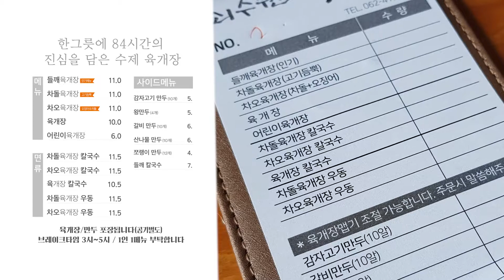최주원육개장. 차오육개장(차돌+오징어), 광산구 맛집, 광주 맛집, 맛있는 육개장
■ 최주원육개장. 차오육개장(차돌+오징어)

맛있게 매운 맛, 담백한 국물의 육개장에 차돌과 오징어가 그 맛과 식감을 업그레이드 해줍니다.

- 주소: 광주광역시 광산구 신창동 풍영정길 53